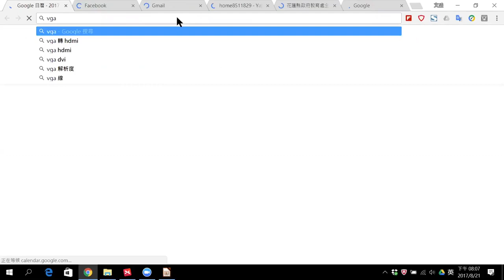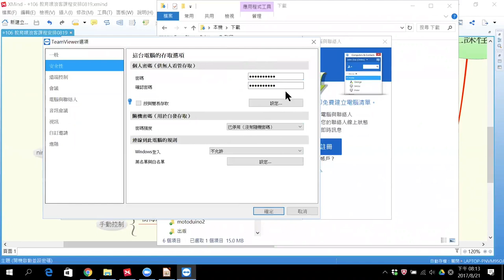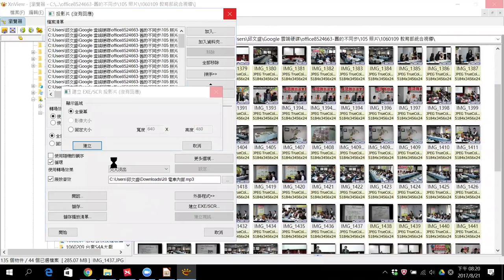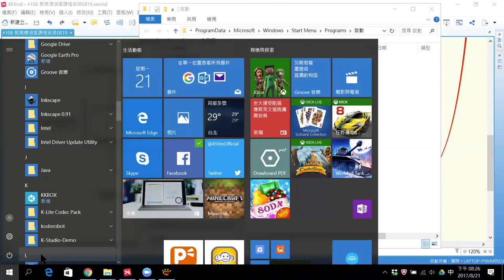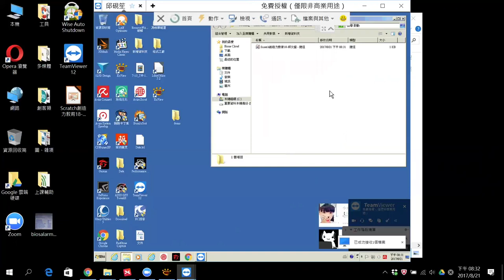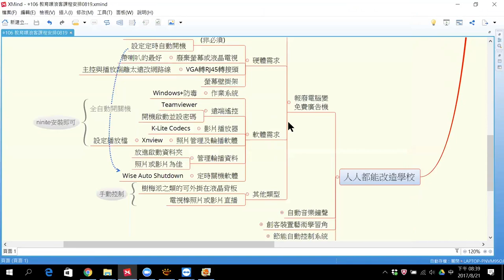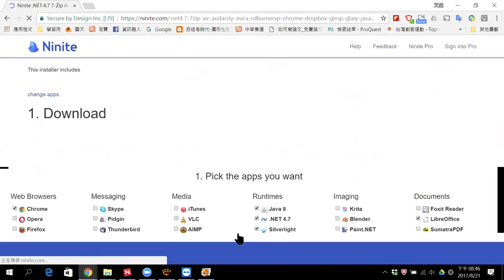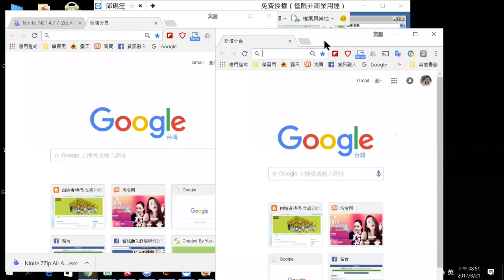【PU！ZOOM噗浪講堂】人人都能改造學校(一) 廢電腦變身校園變廣告機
本課程由教育噗浪客提供
 廢電腦變身校園變廣告機